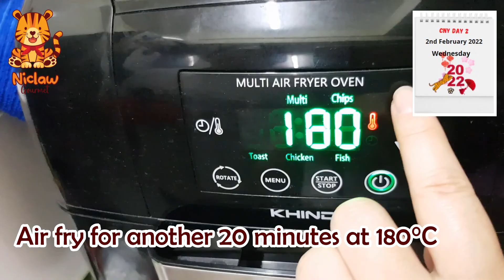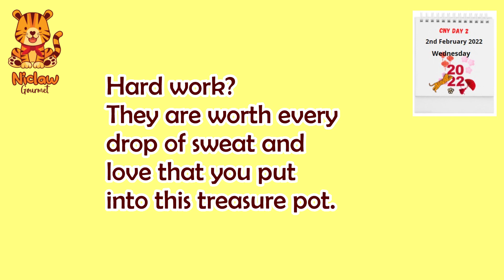CNY with MasFood Day 2: Poon Choy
On the first day of CNY, in your busy-ness you might cook something simple but on the second day, you might want to gear up and really cook the best so that you have no regrets. This is poon choy, direct translation will be a basin of dishes... what a way to describe it. Treasure Pot is more like it. You will need:
1) MasFood Abalone and Herbal Spices for Chicken Soup, 110g per packet, £5.90
*...'for Chicken Soup' is just a suggestion*

2) Mommy Chef Pure Scallop Powder, 40g per bottle, £12

3) Lee Kum Kee Abalone Sauce, 535g per bottle, halal, £13

4) Braised abalone - 3 pcs medium size, ±26g each, £18

5) Ocean Blue Pacific Clam Tongue ±34 pcs, £20

If you want to make sio bak, today is the day to prepare it so that you will be on time for second day of CNY.

We're based in the UK... and deliver all over the UK, Europe, Ireland and beyond. Thank you for choosing Niclaw Gourmet